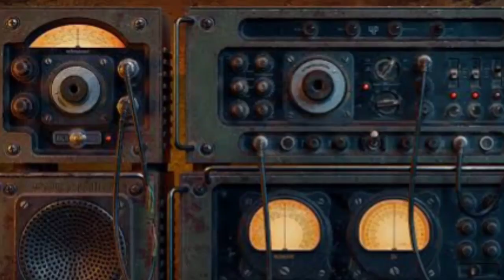How Radio Won the Cold War - DOCUMENTARY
15.How Radio Won the Cold War - DOCUMENTARY